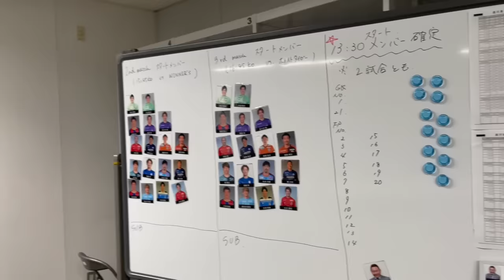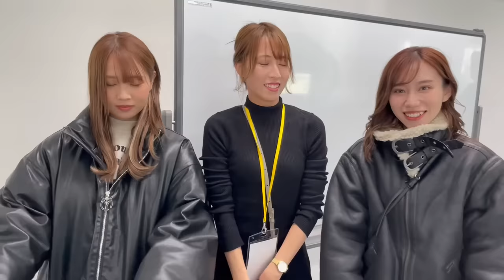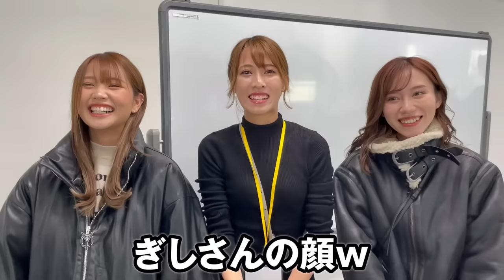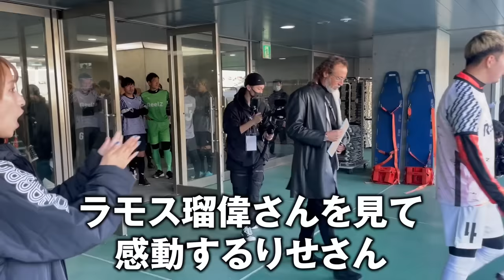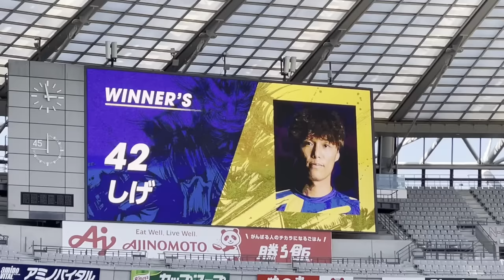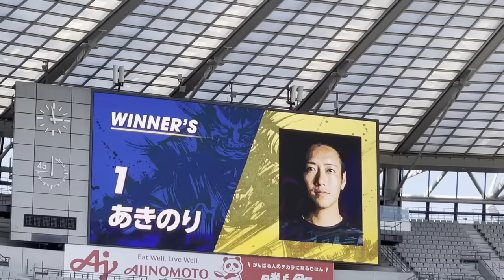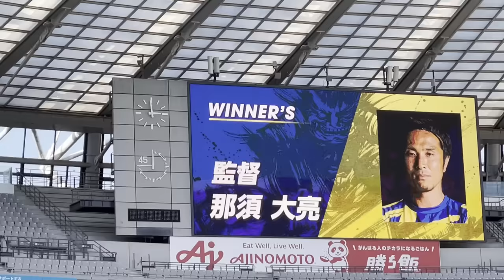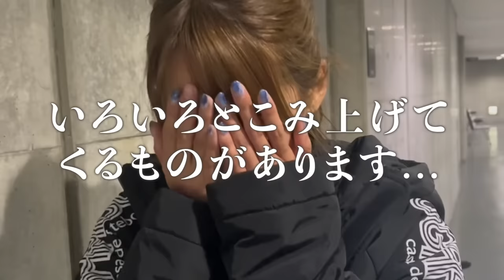【感動】実は大号泣してましたwww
こんばんは！あいchannelです！
コメントは全部拝見させていただいております！

今回は、12月に行われた
『ジャパンオールスター2022』
の裏側を大公開です！

試合の様子は那須さんのチャンネルをご覧ください！

ウィナーズはこちら